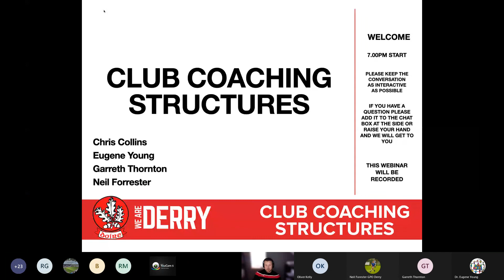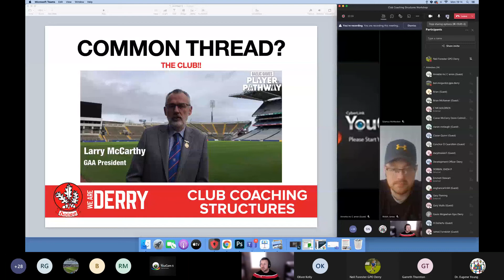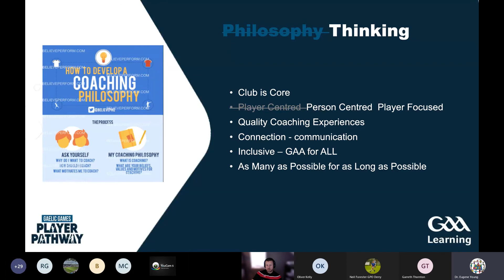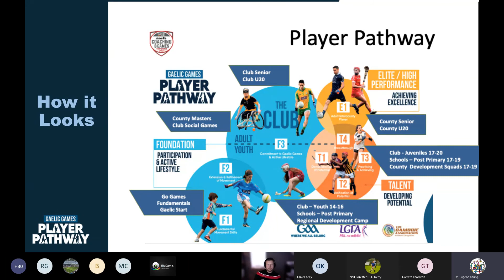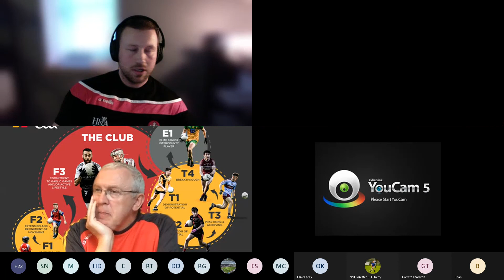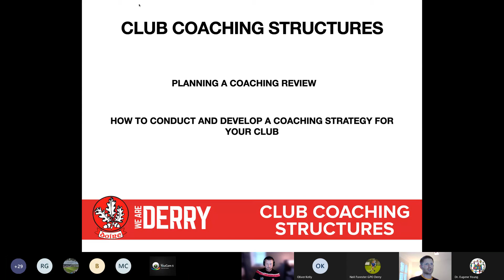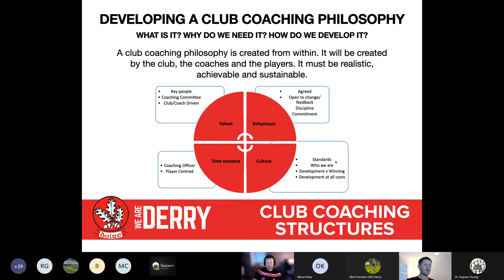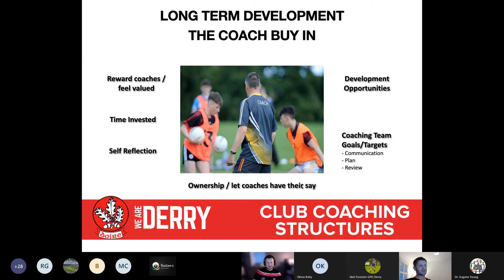Club Coaching Structures Workshop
Club Coaching Structures workshop presented by Chris Collins, Eugene Young, Garreth Thornton and Neil Forrester.